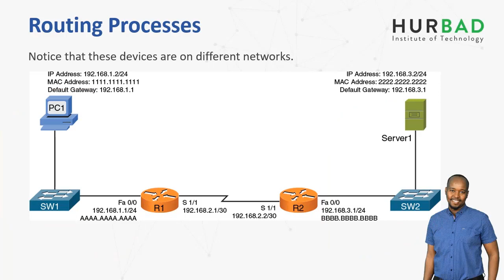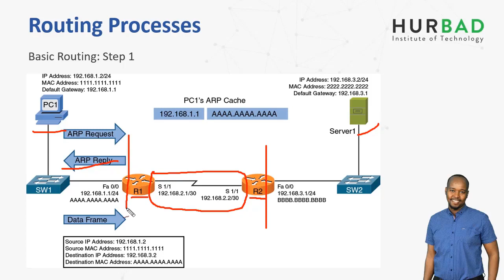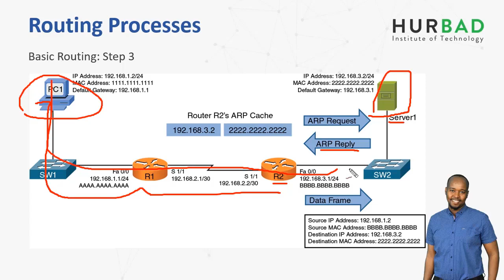CompTIA Network+ N10-007 - Routing Processes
Notice that these devices are on different networks.
How does a packet from a source IP address of 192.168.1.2 get routed to a destination IP address of 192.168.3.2?”